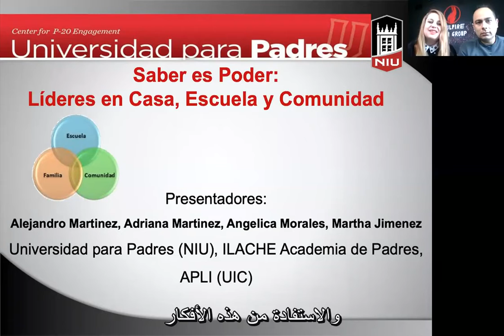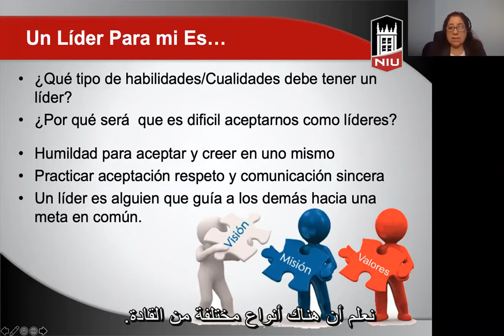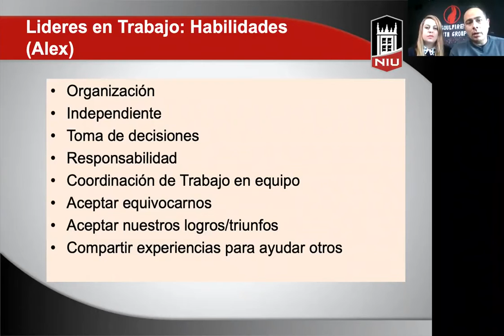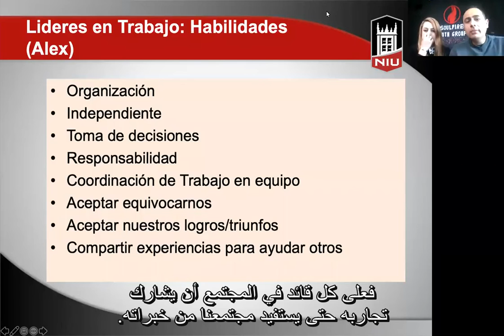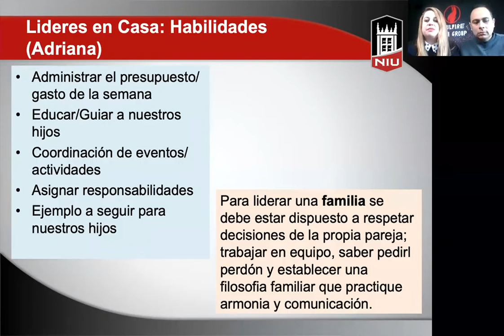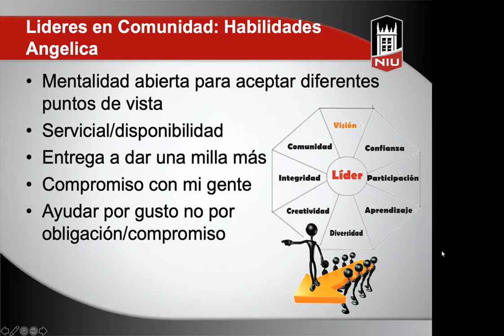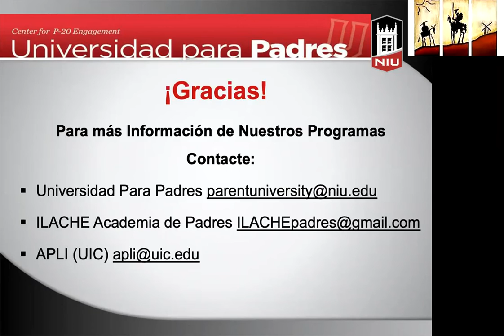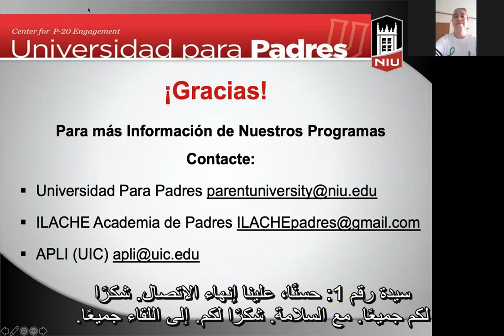Saber es Poder: Líderes en Casa, Escuela y Comunidad (Arabic)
Saber es poder: Líderes en casa, escuela y comunidad
Idioma de la presentación: Español
Dialogo alrededor de las experiencias de padres y madres como líderes y el impacto de su apoyo en la educación de sus hijos. Compartiremos recursos y oportunidades de organizaciones estatales y locales para el apoyo universitario de nuestros hijos.

Knowledge is Power: Leaders at Home, School and in the Community
Conversations about parents’ experiences as leaders and the impact of their support on their children’s education. We will share resources and opportunities from state and local organizations for university support for our children.

Wiedza to siła: liderzy w domu, w szkole oraz w społeczności
Rozmowy dotyczące doświadczeń rodziców w roli liderów i znaczenia ich wsparcia dla edukacji ich dzieci. Podzielimy się zasobami i możliwościami oferowanymi przez stanowe i lokalne organizacje wspierające edukację naszych dzieci na poziomie uniwersyteckim.

Presentadores/Presenters/Présentateurs/Prezenterzy:
Alejandro Martínez, Adriana Martínez, y Angélica Morales, Universidad para Padres-NIU

المعرفة قوة: القادة في المنزل والمدرسة والمجتمع
محادثات حول تجارب الآباء كقادة وتأثير دعمهم على تعليم أطفالهم. سوف نشارك الموارد والفرص من المنظمات الحكومية والمحلية لدعم الجامعة لأطفالنا.

مقدمو العروض:
أليخاندرو مارتينيز ، أدريانا مارتينيز ، أنجليكا موراليس ، جامعة بارا بادريس- NIU